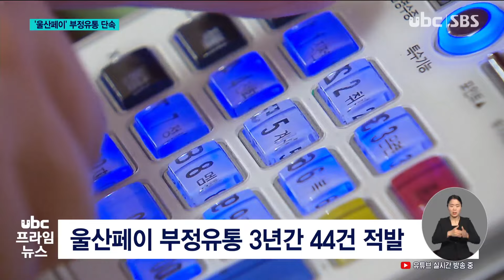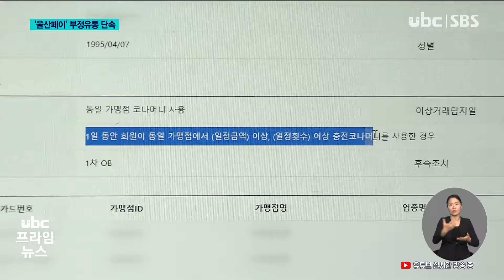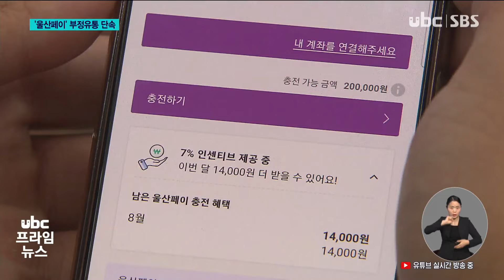울산페이 '부정유통'.. 대대적 단속 20240508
(앵커)
최근 울산페이를 비롯한
지역화폐의 부정유통 사례가
끊이지 않고 있습니다.
울산시도 대대적인 단속에
나서기로 했는데요.

불법 환전과 제한업종에서의
사용 등으로 적발되면
과태료가 부과되고,
중대 위반행위는
경찰 수사까지 받게 됩니다.

김영환 기자의 보돕니다.

(리포트)
'울산페이'를 부정유통하다
적발되는 사례가 잇따르고
있습니다.

노래연습장으로 가맹점 등록을
한 사업장, 점검 결과
제한업종인 유흥주점이었습니다.

제한업종으로 분류된 주유소가
소유한 편의점도 울산페이
가맹점으로 등록했다가 적발돼
취소됐습니다.

2021년부터 지난해까지
6차례 단속에서 적발된
울산페이 부정유통 사례는
모두 44건.

울산페이 부정유통과
관련해 올해부터는 보다
강력한 단속과 행정조치가
이루어집니다.

울산시는 오는 13일부터
이달 말까지
가맹점 5만 5천여 곳을
대상으로 단속을 벌입니다.

대리구매를 시켜 본인의
가맹점에서 사용하고, 환전을
해주는 이른바 '깡' 행위,

또 사행산업과 유흥업소 등
제한업종에서 사용하는 행위,

그리고 가맹점으로 등록한 뒤
울산페이 결제를 거부하거나
현금영수증 발행을 거부하는
행위 등이 단속 대상입니다.

울산시는
'이상거래 탐지시스템'을 활용해
부정유통 의심거래를 추출하고,
부정유통 신고센터도
운영할 계획입니다.

(인터뷰) 최영희/울산시 기업지원과장 '울산사랑상품권이 소상공인의 소득증대와 지역경제 활성화에 효과적으로 사용되기 위해서 부정유통에 대한 지속적인 점검을 통해 건전하고 투명한 유통질서가 정착될 수 있도록 힘쓰겠습니다.'

울산시는 이번 단속에서
적발된 부정 유통 업소는
가맹점 등록 취소와
과태료 부과, 부당이득 환수
조치를 하고, 중대 위반 사안에
대해서는 경찰에 수사를
의뢰할 방침입니다.

또 올 하반기까지
구조적으로 부정유통이 어려운
'후 캐시백' 형태로
울산페이의 발행 방식을
전환할 예정입니다.

ubc뉴스 김영환입니다.

-2024/05/08 김영환 기자